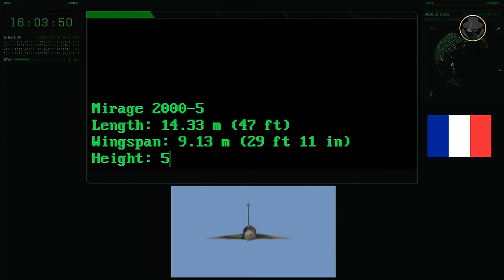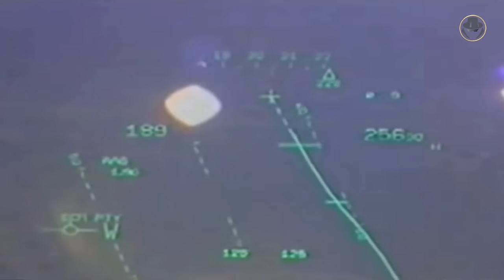Mirage 2000 | The last king of the Mirage dynasty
We are investigating the Dassault Mirage 2000, one of the best fourth-generation fighter fighters.

With Chinese subtitle
繁中字幕：台灣國立屏東大學應用英語學系吳東融
向所有中華民國英勇的幻象飛行員致敬

Subtitle: Wu Dongrong, Department of Applied English, National Pingtung University, Taiwan
Proofreading: Wu Mingjun, Department of Aerospace Engineering, National Cheng Kung University, Taiwan

Why did France develop the Mirage 2000?
What are the variants of the aircraft?
What are the differences between the Mirage 2000 and the previous Mirage III?
Why did a Greek Mirage 2000 shoot down a Turkish F-16 in 1996?

00:00 Introduction
00:48 Historical background
01:34 Programme history
02:13 Design
03:19 Variants (Mirage 2000C / Mirage 2000B / 2000BOB / Mirage 2000-5 / Mirage 2000-5Mk2 / Mirage 2000EI / Mirage 2000DI / Mirage 2000EM / Mirage 2000BM / Mirage 2000P / Mirage 2000DP / Mirage 2000H / Mirage 2000TH / Mirage 2000I / Mirage 2000TI / Vajra / Mirage 2000EG / Mirage 2000BG / Mirage 2000EGM / Mirage 2000EDA / Mirage 2000DDA / Mirage 2000RAD / Mirage 2000AED / Mirage 2000DAD / Mirage 2000-8 / Mirage 2000-9 / Mirage 2000N / Mirage 2000D)
08:45 Users
08:58 Specifications
10:05 Combat experinces